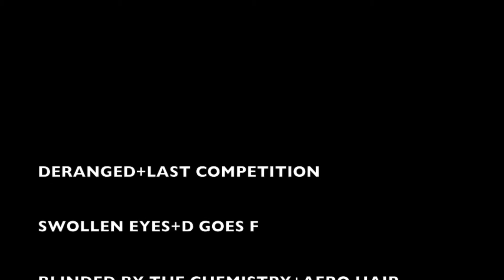The Handclappers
The Handclappers, Figueres  01/08/2014